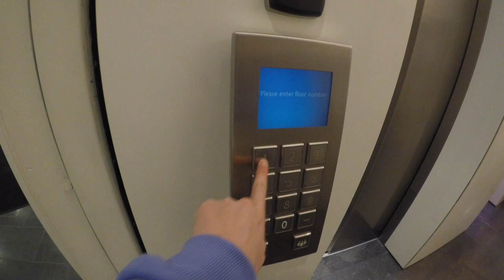48 hours in Copenhagen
Denmark, Copenhagen, Feb 2018